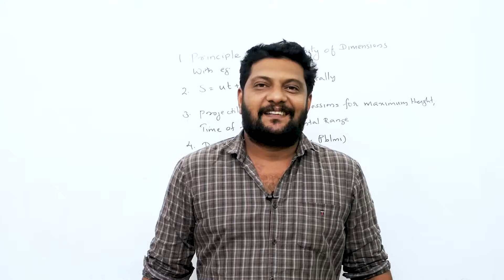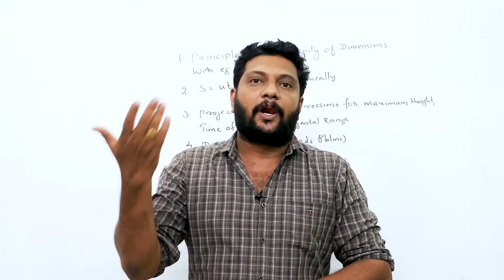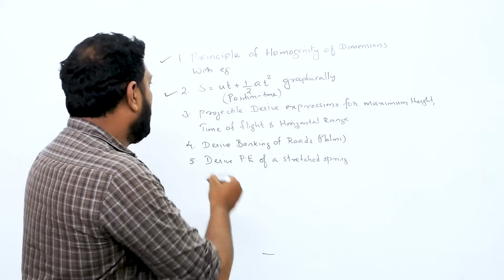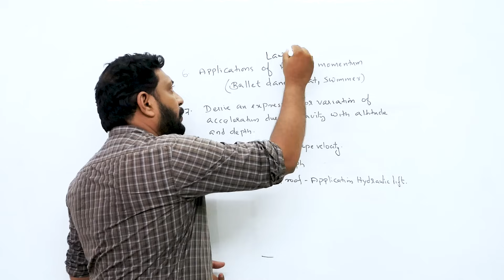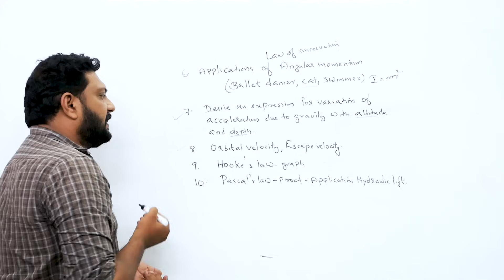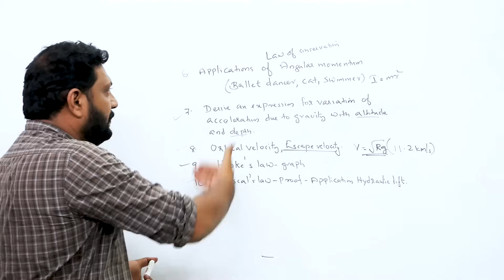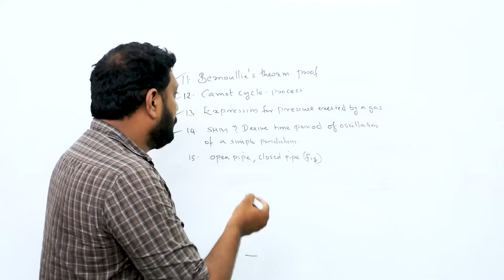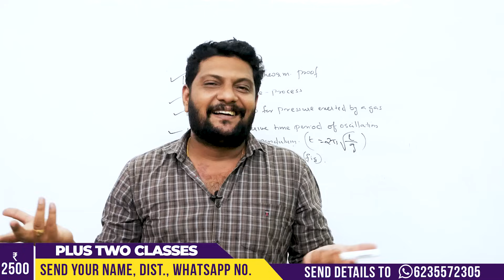Plus One | Improvement | Physics | വീണ്ടും വീണ്ടും ആവർത്തിക്കുന്ന 15 ചോദ്യങ്ങൾ..!!